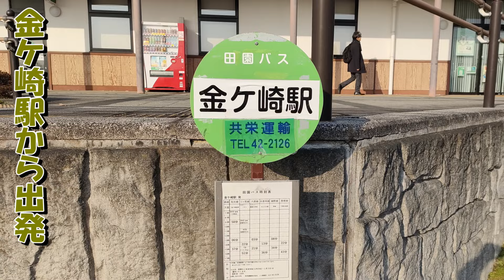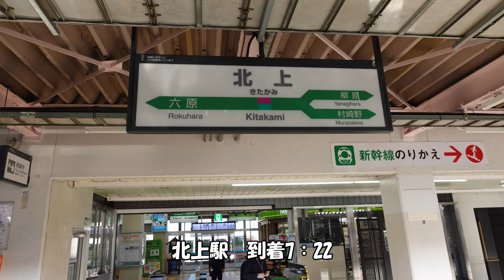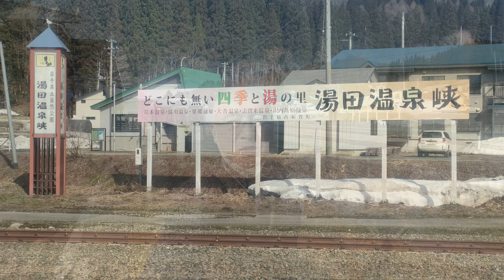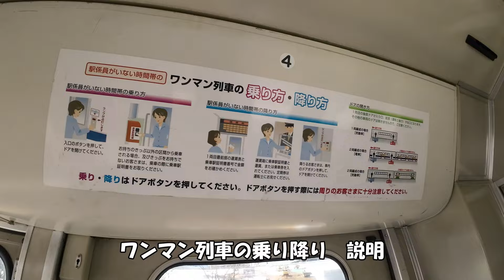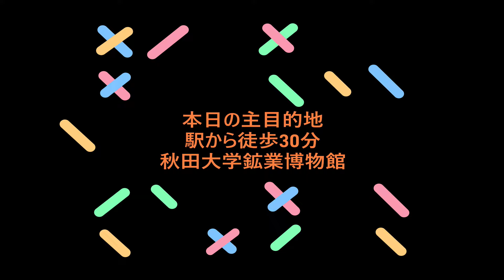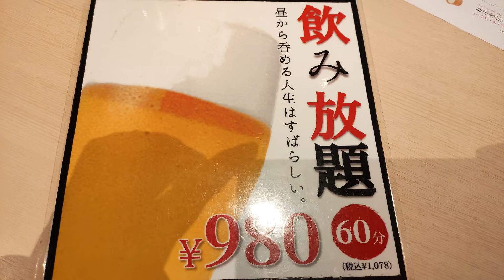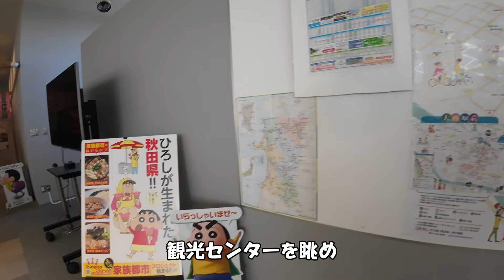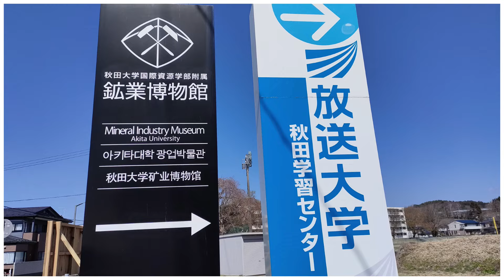【青春18きっぷ】秋田市内観光 秋田の恵み鮨処：秋田港 北上線から奥羽本線 田沢湖線 東北本線で14時間の旅【秋田県秋田市】2023 03 29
車窓風景を眺めながらの旅の楽しみを覚え　青春18きっぷの旅は楽しい　北上駅から残雪のある県境を超えて横手市　そして秋田市へ　秋田駅内の秋田の恵み鮨処　秋田港さんで回らない寿司を堪能　秋田新幹線こまち号を横目に田沢湖線で盛岡駅に戻り　出発地の金ケ崎には20：05に、もどりました